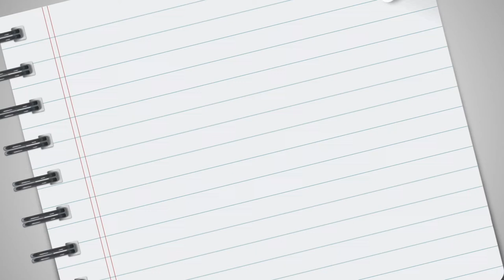La Entrevista con Ana Ruiz Hernández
Ella es Ana Ruiz Hernández  y es nuestra nutrióloga.

Chequen cómo cuida nuestra alimentación previa a la final del Mundial.